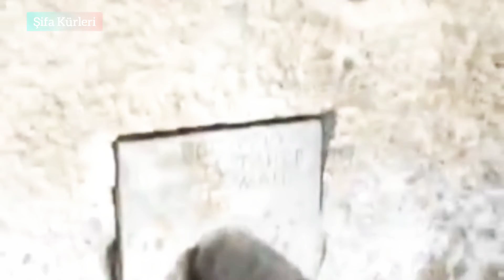Doğanın sesine kulak verin 🍀🌷🌻🌳 insanda ne sinir nede stres kalır.....